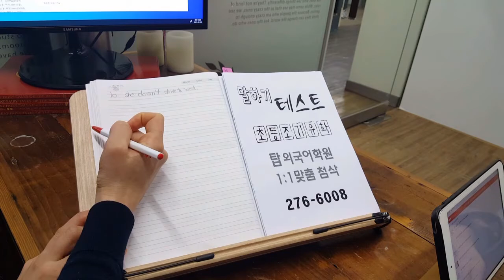전주어학원 영단어 VOCA 민사고준비 주재원자녀 조기유학 영어영재 빨간펜첨삭 210129